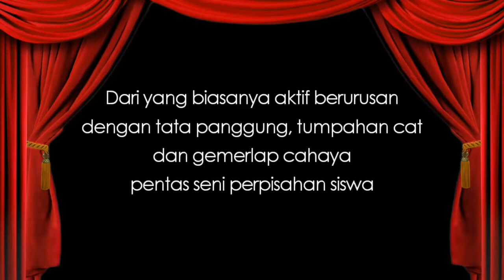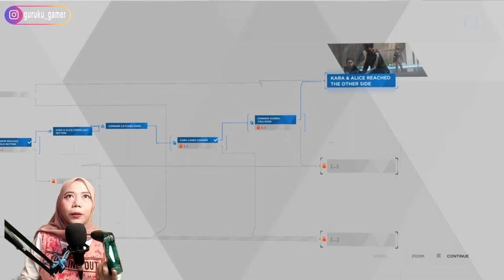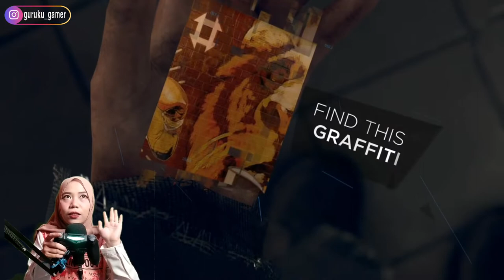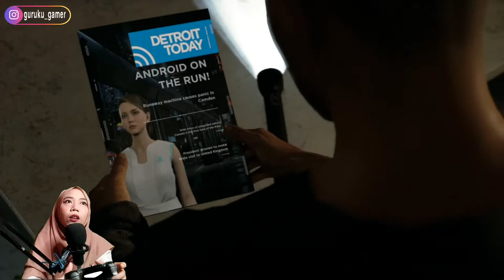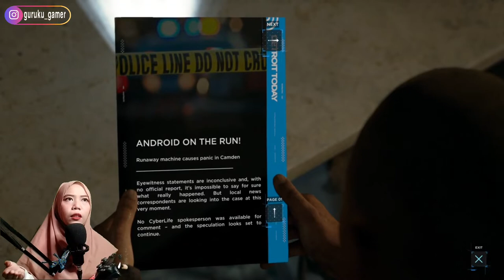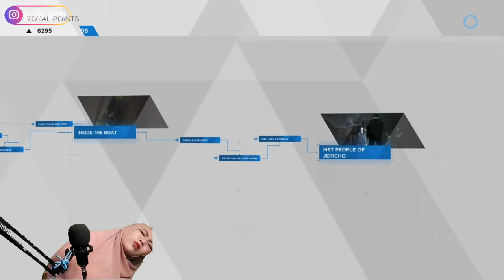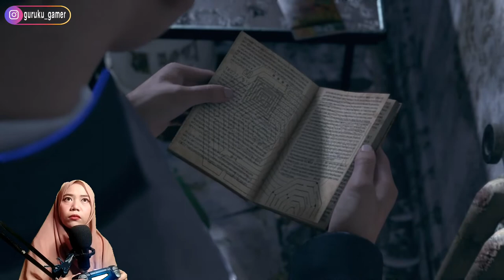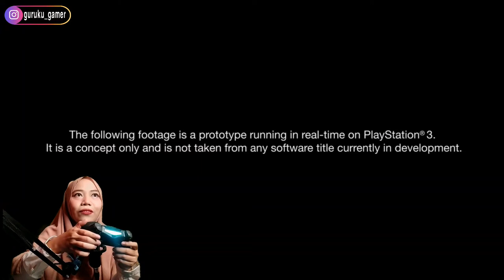BISA TEMENAN SAMA PAK HANK? CIYUSAN? - EPISODE 05 (DETROIT BECOME HUMAN INDONESIA)